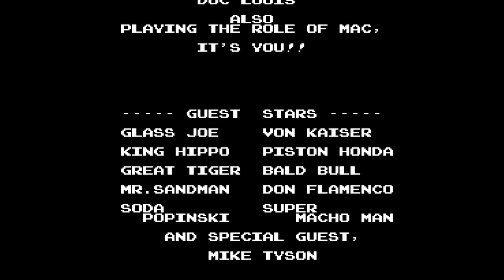Mike Tyson's Punch-Out! - Brewstew Playthrough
Played Mike Tyson's Punch-Out this morning and decided to record it for whatever reason. Disastrous results ensued. What have I become.

00:00 - Intro
00:44 - Glass Joe's punk ass
2:50 - Von Kaiser's punk ass
4:23 - Piston Honda's punk ass
6:19 - Eamon from 2003
6:49 - Don Flamenco's punk ass
8:15 - King Hippo's punk ass
9:34 - Great Tiger's punk ass
11:35 - Complete Embarrassment

Brewstew.com

Fan Mail:
Lambertville, MI
48144